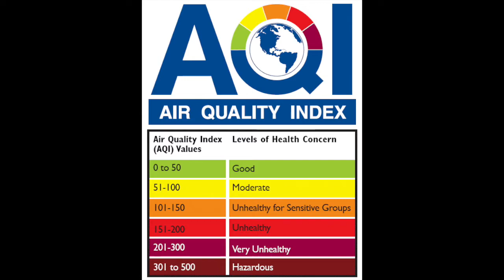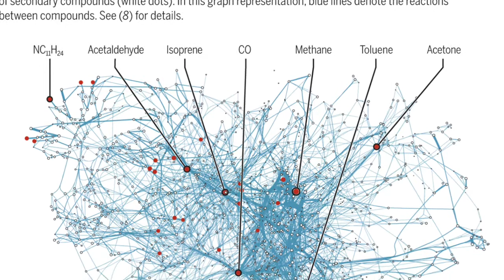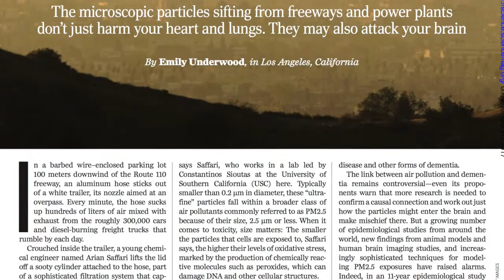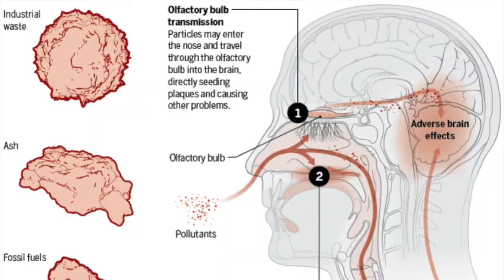Can your Brain be Polluted?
Science vlog: The chemical pollutants can migrate to brain cells? What are the impact of those? What are the recent scientific evidence?
Research reviewed and Presented by: Bhaba Biswas, PhD (University of South Australia; Follow on Twitter @bhbiswas.
Image credit: Pixabay; Start-up video: JHumur; Theme animation: M Uzzal Hossain; Camera and editing: Bhaba Biswas.